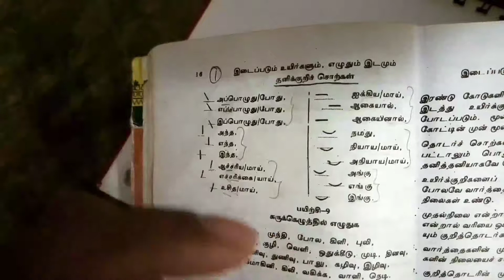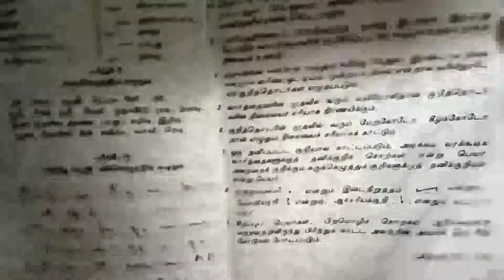shorthand tamil basic class 9